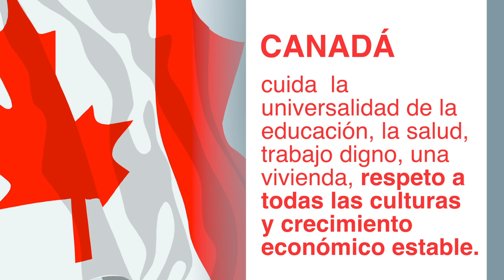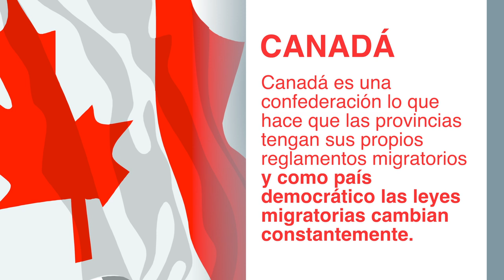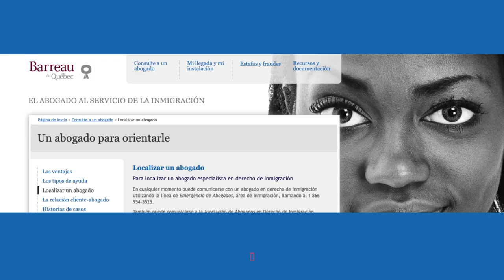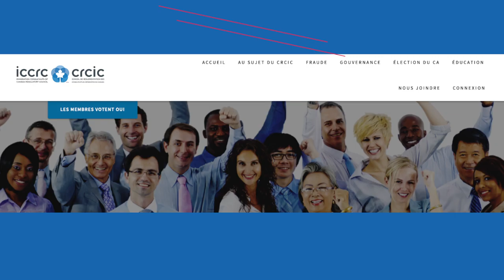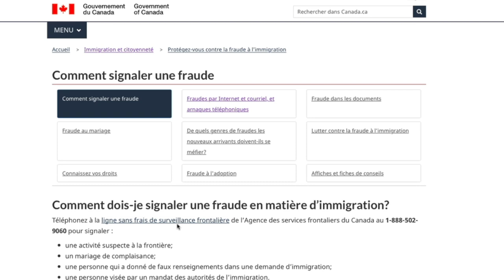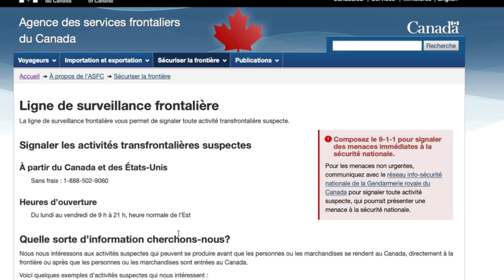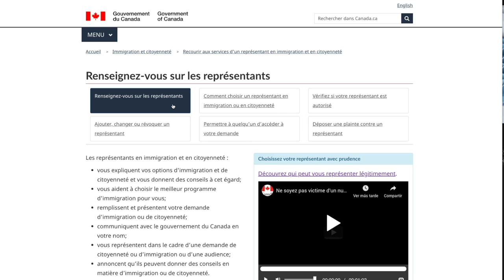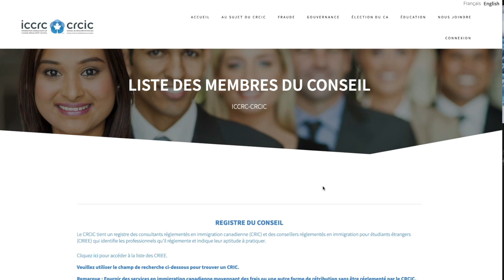Cómo identificar y evitar ser víctima de FRAUDE, Visas Hoy #356, CI Canadá, Jesús Hernández, Canadá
Atención:
Los criterios mencionados en este video, son basados en información vigente a la fecha de 30 noviembre 2019, que pueden ser sujeto de cambios.

 ——  OTROS LINKS QUE PUEDEN INTERESARTE ——